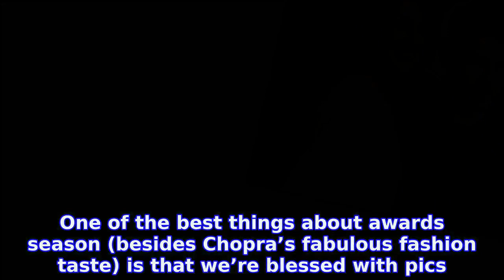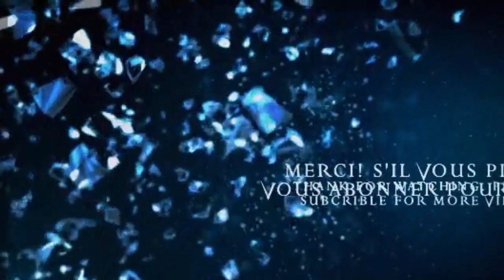How Priyanka Chopra Brilliantly Avoided a Grammys Wardrobe Malfunction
PRIYANKA CHOPRA gave an entirely new meaning to the phrase “vision in white” at the 62nd annual Grammy Awards on Sunday, January 26. The stunner sent jaws to the floor in a plunging Ralph & Russo gown that plummeted as low as Jennifer Lopez’s Versace dress did in 2000.
INFORMATION
• Source: usmagazine